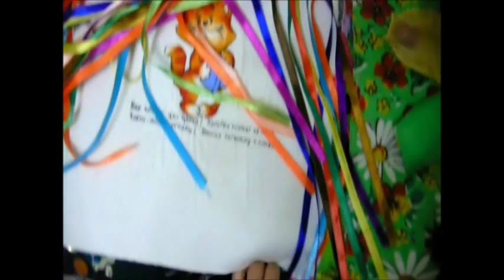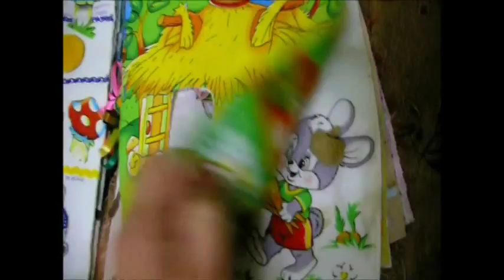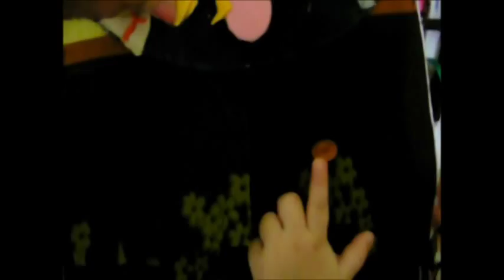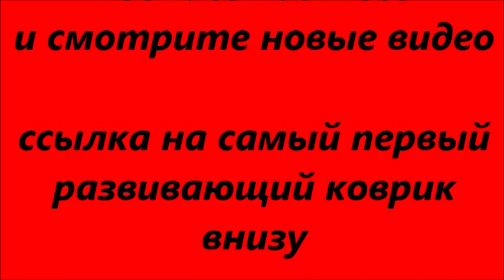моя развивающая книжка своими руками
Всем душевного спокойствия и внутренней гармонии!
- Пристройка к дому своими руками.
- как сделать скамейки и стол своими руками.
- сауна в доме, как сделать за 12000 руб.
- триммер не заводится после зимы.
- Geely Emgrand EC7 Замена внутренней задней ручки двери
Инвестиции в будущее. Проект Дуюнова мотор колесо -